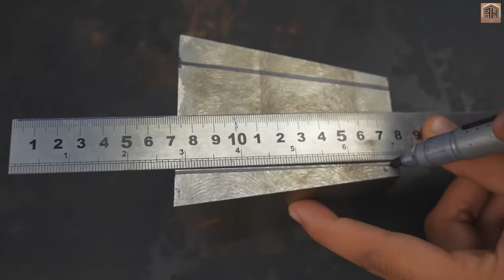Making Real THOR STORMBREAKER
The wait is over. This Thor Storm breaker is the most realistic prop ever made out of steel on the internet, i guess. Thanks for giving24 minutes out of your worthy time. Believe me you would not regret of watching such an amazing production. This Marvel's weapon was in a great demand for past few years and even very tough to make but with tons of motivation and hardwork, we finally crafted this most realistic stormbreaker by hands and machines.

Brief Summary:

o. I started with a giant anchor chain link which is a good carbon steel to work with. My hydraulic  press was not that powerful to forge such a heavy chain pieces, but still it done a great job on forging of these blocks.
o. My ship milling machine has multiple axes in it which was very beneficial in making this project also i cant forget my vertex vise which was a very helpful tool attached with my milling machine.
o. The stormbreaker was machined in various parts but 2 are the most major. One is the head and other the Axe. The head was very complicated to mill because it has multiple angles with numerous sides. While the Axe part had some grooves and bevels in it. So it was very challenging to make.
o. The head and the Axe both parts were welded with 2 linked steel plates with each other having a cavity for handle. These links increased the strength for Axe and handle.
o. I chosen a dark and hard wood to make this powerful handle. Every detail was engraved very carefully with hands and machines. The wooden handle and the axe head is attached together in a traditional way with a wedge inside.
o. Got some climbing Vines from a tree to make the real texture of Groot's hand over the stormbreaker. I folded vines over the head and handle to make it more and more realistic.
o. Finally added some bee's wax for high class handle finishing and some cold bluing into the groves of head and axe for antique look

Thor hammer weight : ~10kg (22 lbs)
Total length : 29 inches
Handle length : 26 inches
Head length : 6 inches
Head width : ~1 foot

Making Real Thor Stormbreaker out of Rust

Specifications of this Stormbreaker:
o. Made out of Pure Steel.
o. It is heavy and Solid.
o. Worked on every single detail.
o. Handle is made of hard wood.
o. Original vines used for texture .
o. 1/1 one of one piece ever made.
o. Only Worthy can hold it.

Best wishes
Random Hands